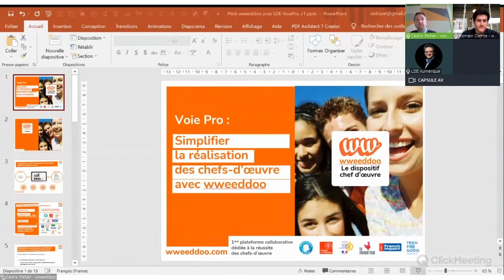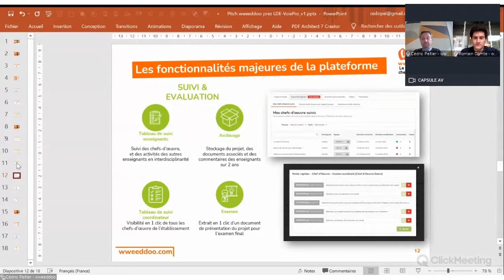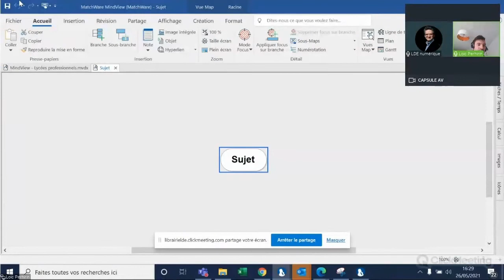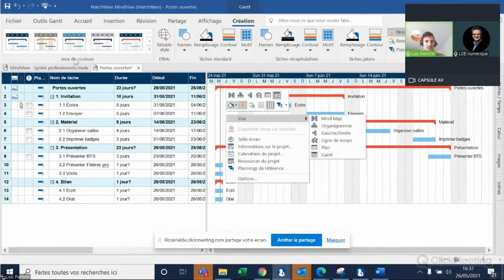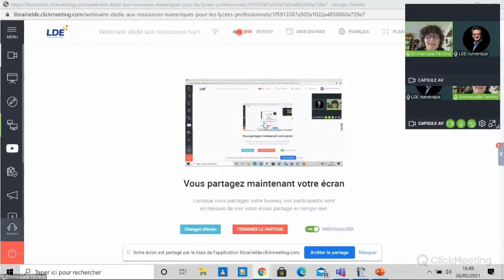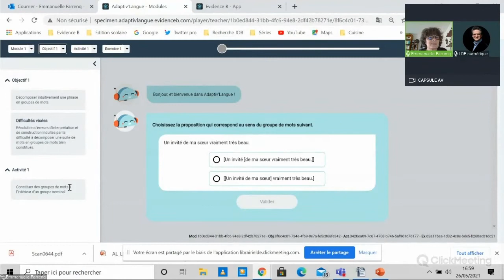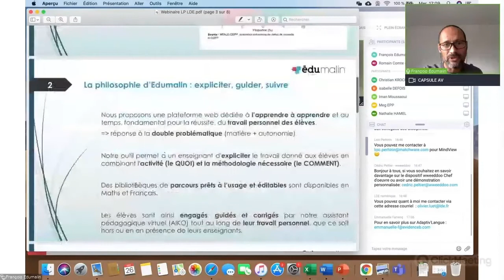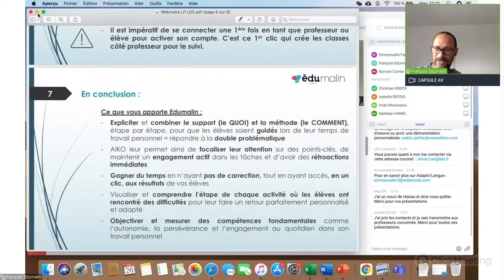RDV du numérique éducatif : Lycées Professionnels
Visionnez ou revisionnez notre webinaire sur les lycées professionnels pour :
- Découvrir EvidenceB, wweeddoo, Mindview et Edumalin
- Découvrir les éditeurs et leurs approches